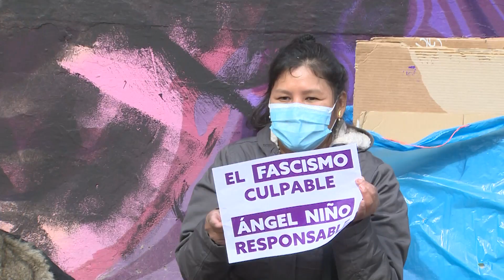Concentración improvisada frente al mural feminista de Ciudad Lineal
Feministas han organizado una concentración improvisada frente al mural feminista de Ciudad Lineal que ha amanecido este 8M, Día Internacional de las Mujeres, completamente vandalizado, con pintura negra tachando los rostros de las mujeres que han hecho historia.